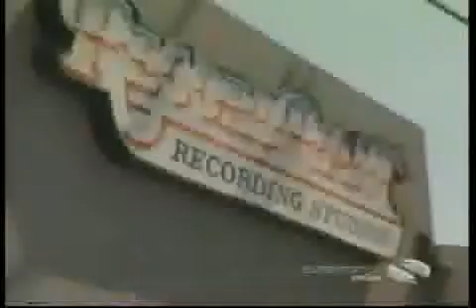Miss Ruby Tuesday- My "Elimidate" with Leif Garrett (Round 1)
My "Elimidate" Date with Leif Garrett! ;)

"Blast From The Past" Round 1 is @ "The Record Plant" in Hollywood... and I get to sing! :)  (BE SURE TO VIEW #2, #3 & THE FINAL CUT)

25 years ago... I did Leif's hair for a movie called "The Longshot" which never made it to the big screen... In this clip- the show wanted me to spring it on him... that our paths had crossed before...

What didn't air... was the fact that I broke Leif's microphone when I wrestled him down to the ground when I was doing his hair for the movie... @ the time I had 2 careers going and was known as The Red Snapper and had just wrestled Andy Kaufman...

One of the members of "Oingo Boingo" alerted him that his hairstylist was also a wrestler and... well.. he stated "I find it hard to believe a little gal like you could take a man down"... I threw him on the ground right then and there! hahahahaha ... and discovered he was wearing a microphone on his back.. which busted upon impact...

Needless to say... I was hoping he would remember but- he didn't.